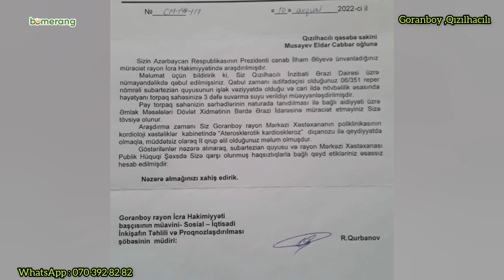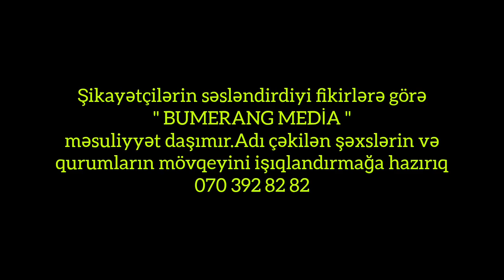İLQAR MƏHƏRRƏMOV QƏSƏBƏNİ SU ÜZÜNƏ HƏSRƏT QOYUB-GORANBOY RAYON SAKİNLƏRİNİN ŞİKAYƏTİ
Bütün ölkədə olduğu kimi Goranboy rayonu,Qızılhacılı qəsəbə sakinləri də su problemindən əziyyət çəkirlər.Bumerang Media-ya müraciət edən qəsəbə sakinləri bildirirlər ki,həyətyanı torpaq sahələrini  əkib-becərə bilmirlər.Buna səbəb isə qəsəbəyə suyun verilməməsidir.Dəfələrlə aidiyyatı qurumlara müraciət edən sakinlər iddia edirlər ki,Goranboy rayon Suvarma Sistemləri İdarəsinə İlqar Məhərrəmovun rəhbər təyin olunmasından sonra qəsəbə su üzünə həsrət qalıb.Öz şəxsi hesablarına boruları təmir etdirən sakinlərə İlqar Məhərrəmov müxtəlif bəhanələrlə sudan istifafədəyə imkan vermir.Meliorasiya və Su Təsərrüfatı Açıq Səhmdar Cəmiyyətinə və digər qurumlara müraciət edən sakinlər nəticə əldə edə bilmədikləri üçün son ümid yeri kimi ölkə başçısı İlham Əliyevə müraciət etmək qərarına gəliblər.